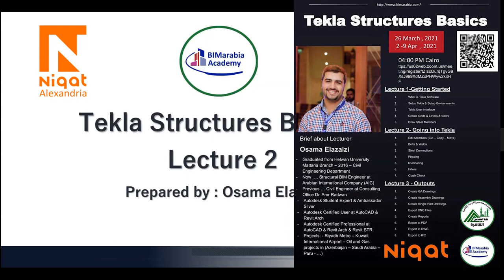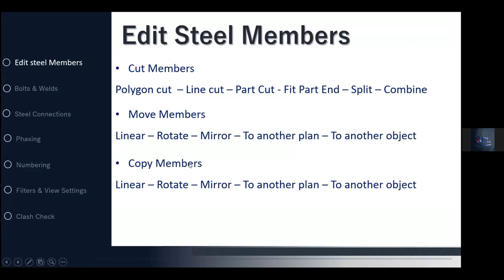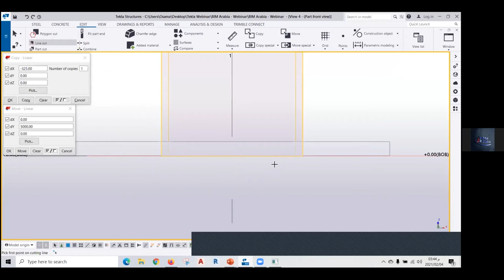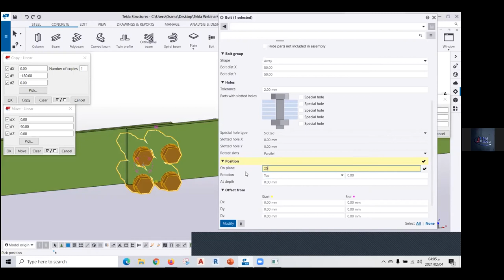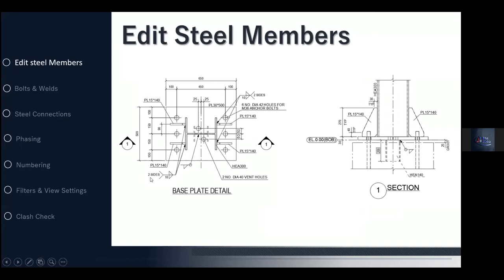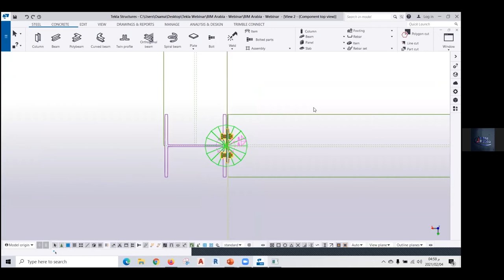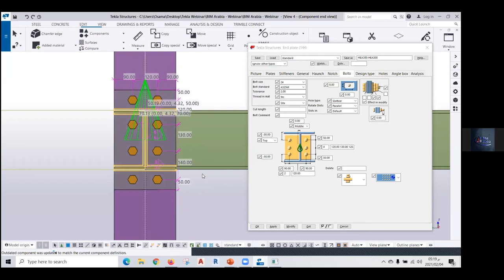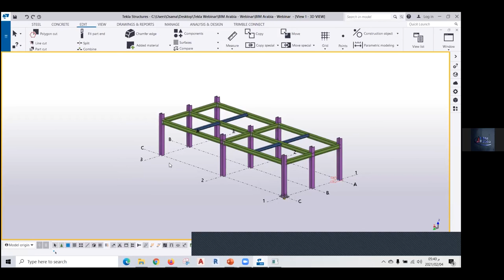Tekla lec 2